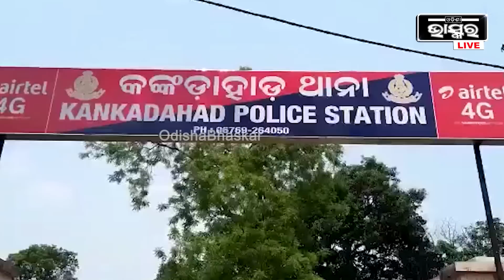ପୂଜା ପୂର୍ବରୁ ମା' ସରସ୍ୱତୀଙ୍କ ମୂର୍ତ୍ତିକୁ ତଳେ କଚାଡ଼ି ଦେଲେ ଦୁଇ ଭଉଣୀ, ଖଣ୍ଡ ଖଣ୍ଡ ହୋଇଗଲେ ମା'...